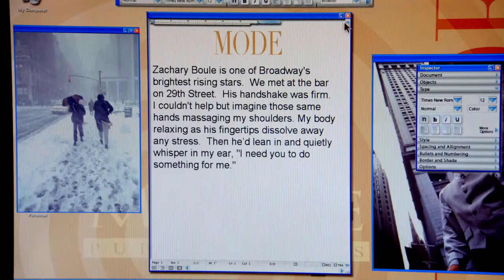Betty & Daniel - Season 4 Episode 16 (𝟐/𝟐) HD 1080p | Ugly Betty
Betty is daydreaming about Zachary caressing her while reading his play. He later asks Betty to go on a date with him and she agrees. During Betty and Zachary's date, Daniel spots them kissing and acts like he's mad before telling her he's fine with it.

Ugly Betty Season 4 Episode 16: All the World's a Stage